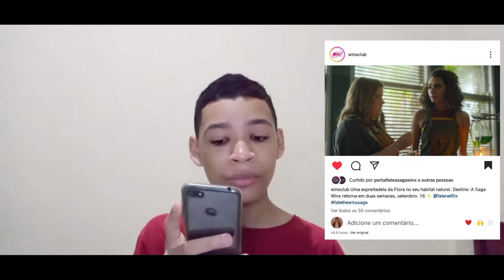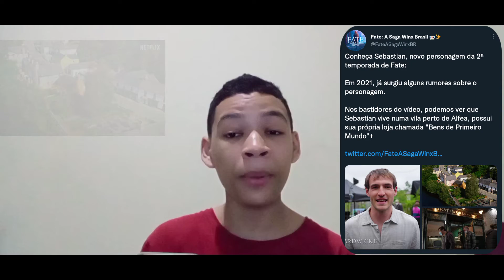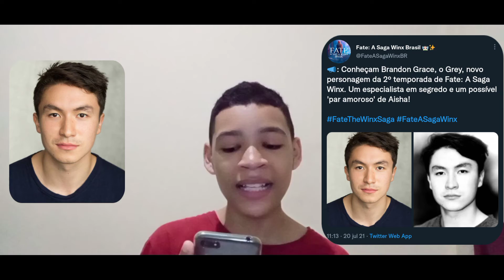Análise de algumas cenas do Trailer da 2ª temporada de FATE: A SAGA WINX + Novos personagens Pat1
hoje vou falar sobre os três nos personagens da 2ª Temporada de FATE: A SAGA WINX, com base em algumas cenas desse Trailer maravilhoso, vou falar sobre um possível romance em dois personagens nessa nova temporada, vem comigo teorizar e muito mais etc...

Flora chegou!

Confira as primeiras imagens de Paulina Chávez na temporada 2 de Fate: A Saga Winx. Faça parte da família. semanageeked Em breve, na Netflix.

FATE: A SAGA WINX: TEMPORADA 2 | Primeiro olhar | Netflix